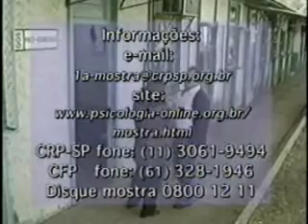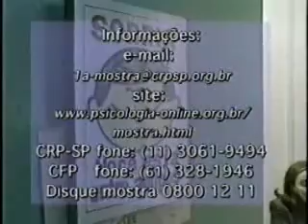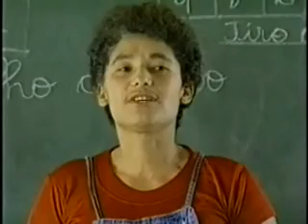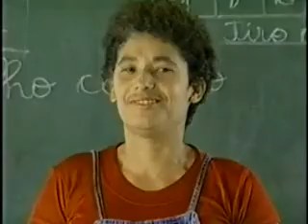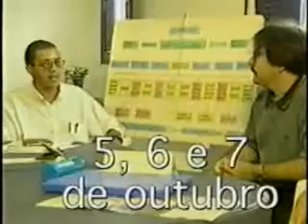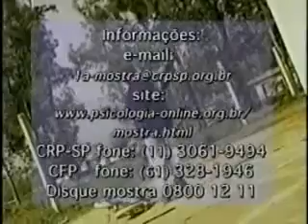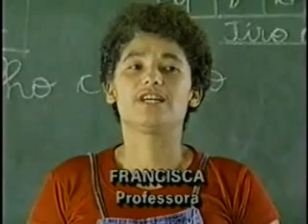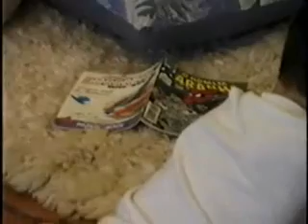CFP - 1ª Mostra Nacional de Práticas em Psicologia - DVD5